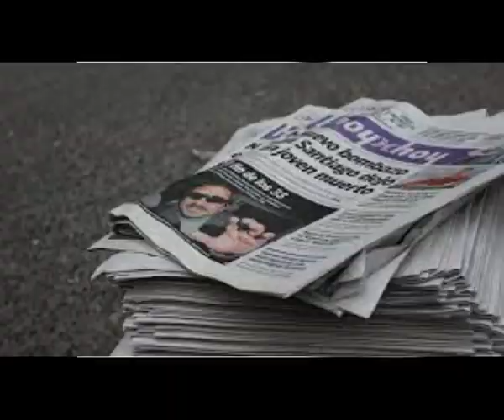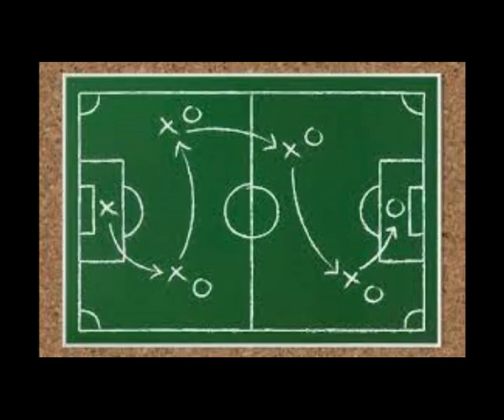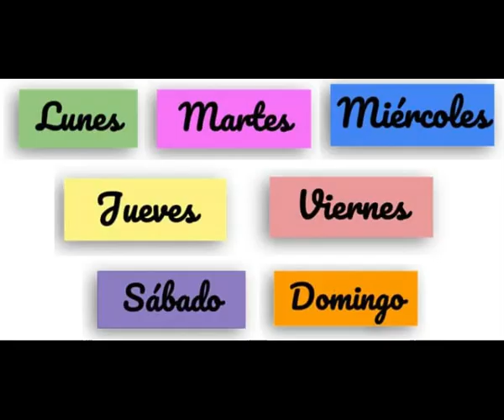Cuento : Cafuringa Director Técnico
Erich Max Müller. (Tacuarembó.Uruguay)